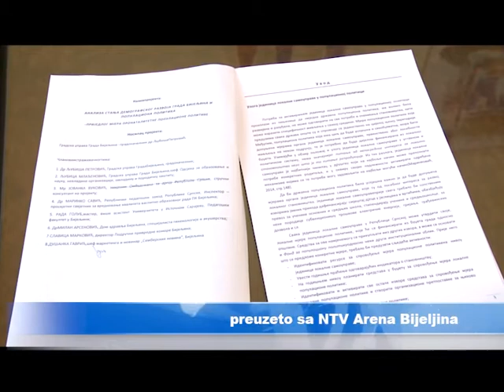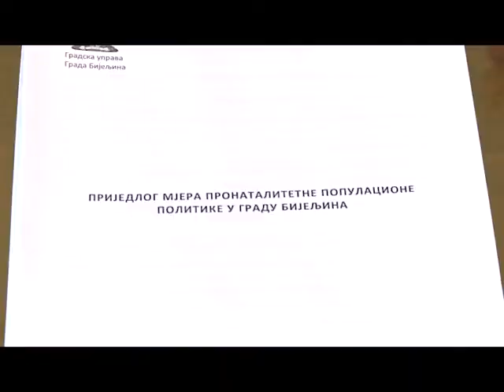Bijeljina - Mere populacione politike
Kvalitetne mere pronatalitetne politike mogu da omoguće brz efekat ukoliko budu ciljano išle na budućnost i veru u bolje sutra, rečeno je danas na okruglom stolu koji je okupio glavne aktere koji su radili na izradi Dokumenta predloga mera populacione politike za grad Bijeljina.